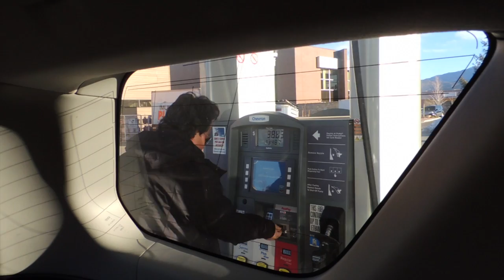ZION IN DECEMBER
This video is about ZION in DECEMBER